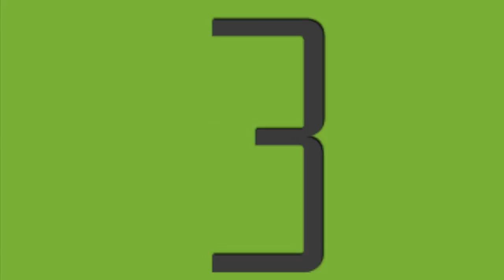Reacting to the Nintendo Direct and Destiny's Slow Death - Player 3 Podcast Episode 135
This week, Luke and Larry talk about the Nintendo Direct and what it would've been like without the Smash announcement, Fortnite's mobile release, and Call of Duty running from Red Dead Redemption 2.

27:08 - Releases of the Week
28:12 - Destiny's Slow Death
41:27 - Nintendo Direct
52:17 - Fortnite Mobile Version
57:13 - Call of Duty Release Date
1:01:04 - The Division 2
1:07:44 - State of Decay 2 Release Date
1:09:12 - Neil Druckmann
1:11:00 - Days Gone Delay
1:111:58 - RQotW